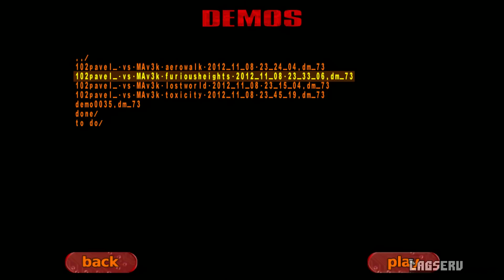pavel vs Av3k (2 of 2) - FACEIT Quake Live Thursday Special [Nov 8 2012] (Quake Live Shoutcast)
Map 4: 0:28 (Furious Heights)
Map 5: 12:02 (Toxicity)

Yet another amateur shoutcast from us.